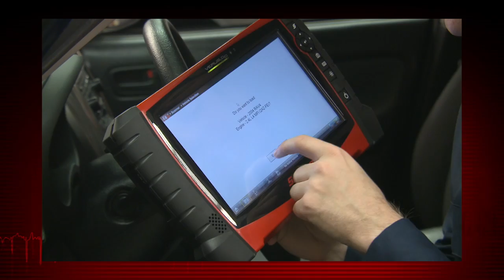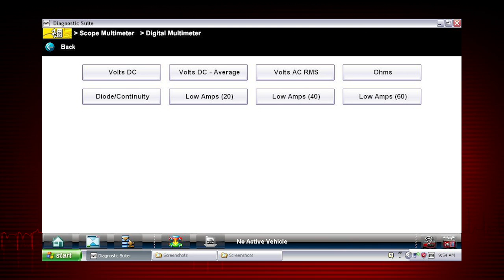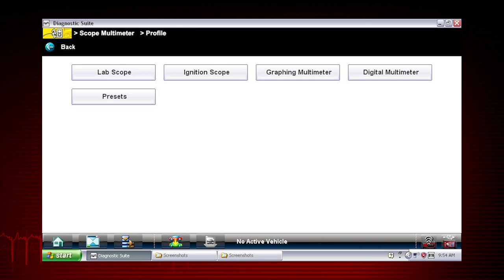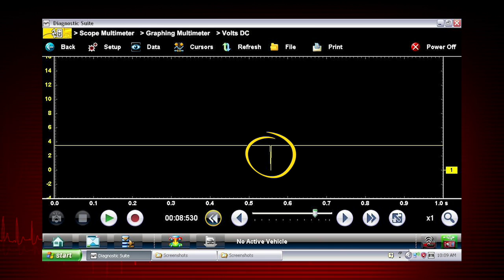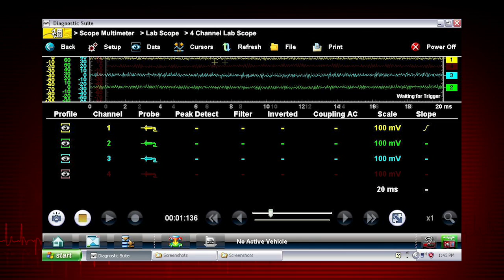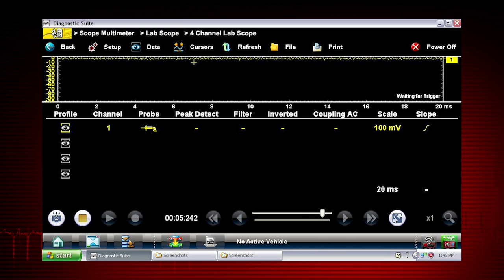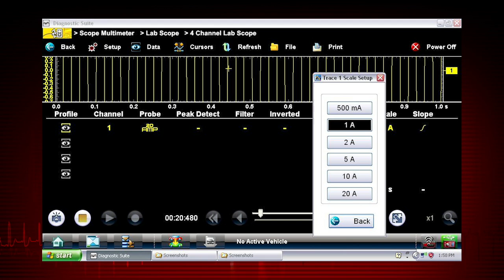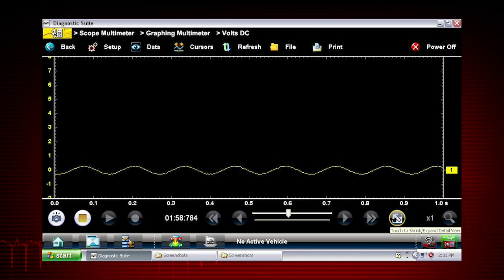Graphing Meter & Lab Scope : VERUS® PRO (Pt. 9/10) | Snap-on Training Solutions®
Snap-on Training Solutions helps you get the most out of your VERUS PRO diagnostic tool. This module covers the use of the digital and graphing meter and lab scope.

RESOURCES:
VERUS PRO Product Overview